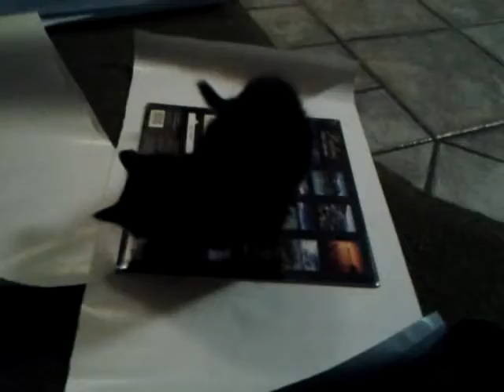Kitten attacks presents, distract with tape on paw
My kitten Jesse Pinkfloydman was attacking the presents I was trying to wrap, so I put a sticker under his paws. The original idea was to distract him, but I decided to video tape Jesse instead of taping up this calendar.